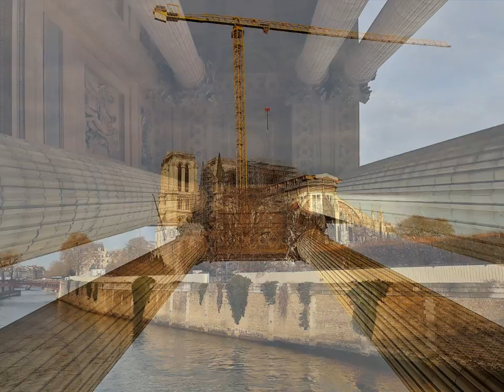Une ballade d'amour - 4252 composition propre